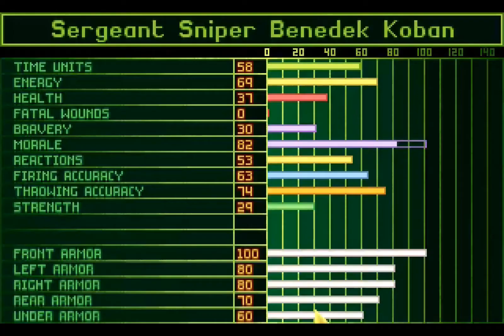2019 Extra Life X-COM Charity Twitch Stream Highlights 10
On Nov 4 2019 I participated in Extra Life's 24-hour gaming for charity event.  My intention was to play all the X-Com games in order. If you want to see how I did, well look no further!

It's not too late to donate to the excellent cause of funding need-blind children's hospitals here: